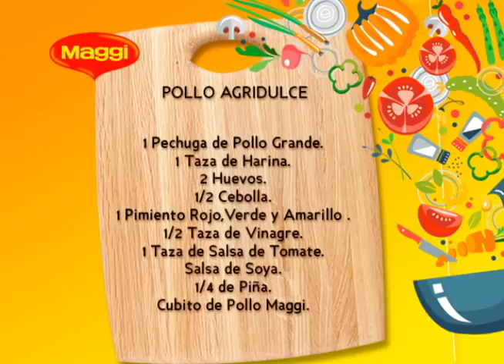Pollo agridulce- parte 2 - 08 de septiembre